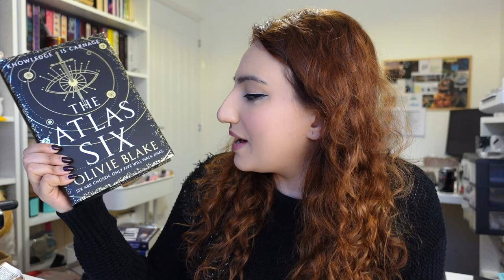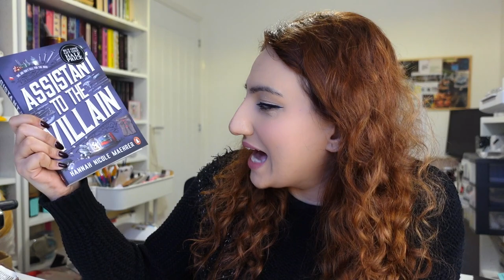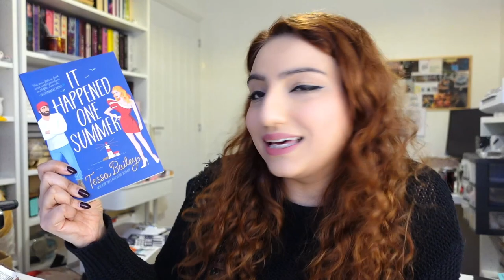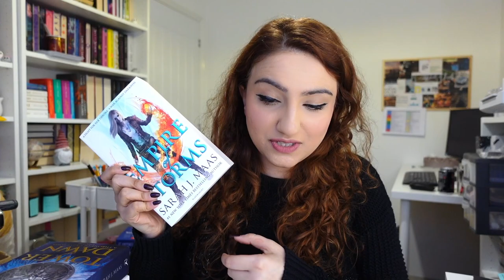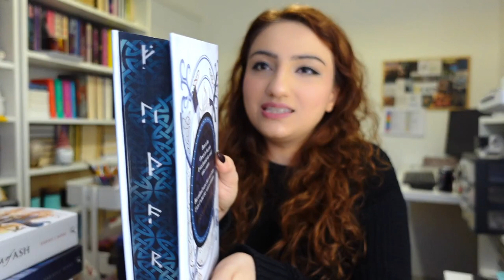Magical Readathon TBR 💫 | Spring Equinox At Orilium! | April TBR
So excited to join this readathon and start my first full year at Orilium this April! The TBR list is a tad overwhelming so I'm really hoping I can make it through this and read all the books!  😅

Books Mentioned*:
The Hunger Games
The Inheritance Games
The Atlas Six
It happened One Summer
Assistant To The Villain
A Fate Inked In Blood
Throne Of Glass (Box Set)

Ring Light*